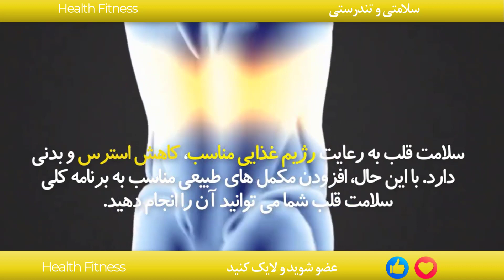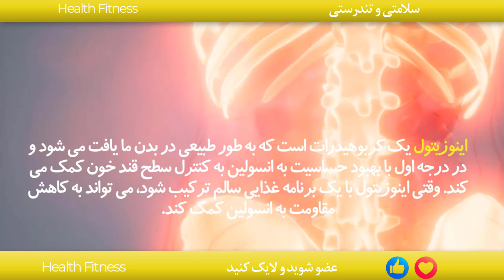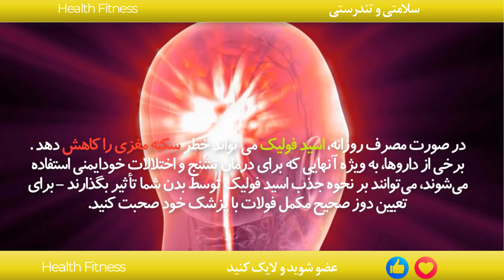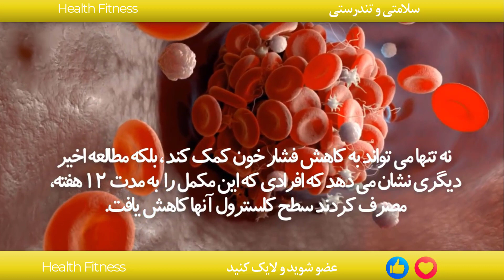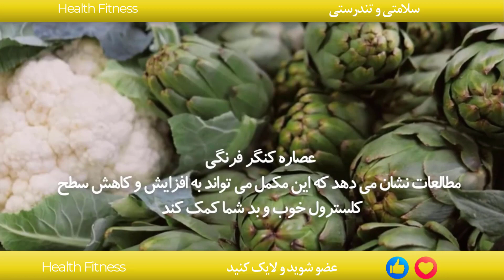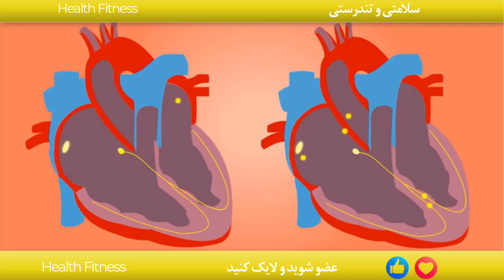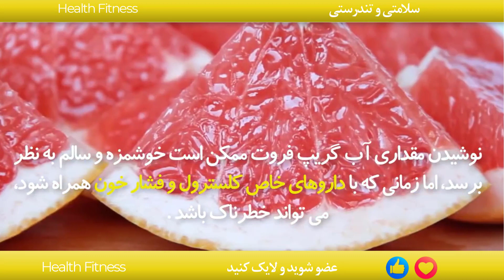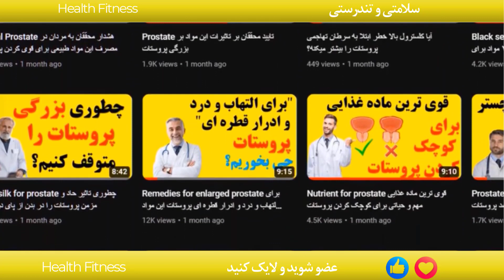علائم گرفتگی رگ را با مکمل های قوی به آسانی باز کنید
اگر تا حالا عضو کانال ما نشده ید با کلیک بر روی لینک زیر عضو شوید!
🔔 لطفا زنگوله را فعال کنید 🔔
 تا ازاین طریق ویدئوهای جدید را دریافت کنید 🔔

برای باز شدن رگهای قلب چه بخوریم؟
آیا گرفتگی رگ قلب با دارو برطرف میشود
رفع کامل انسداد عروق قلب بدون نیاز به جراحی
قویترین باز کننده عروق
درمان گرفتگی رگ قلب
درمان گرفتگی رگ قلب دکتر خیراندیش
علائم گرفتگی عروق
علت گرفتگی رگ قلب